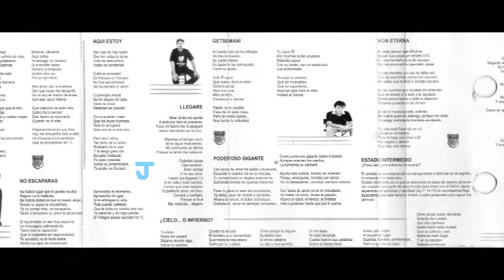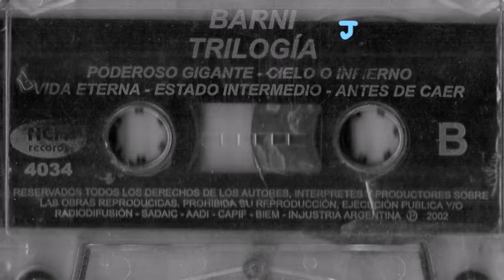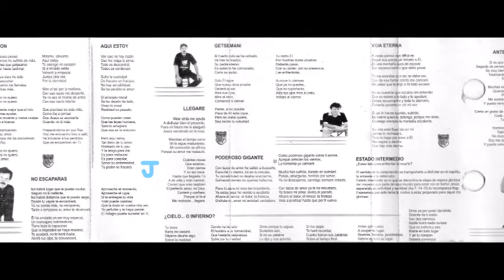Barni - Poderoso Gigante